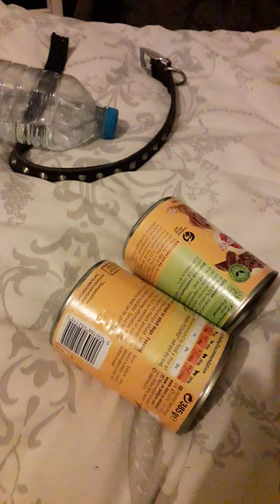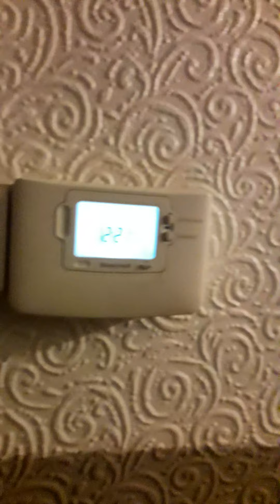Roxy Wolfed down second tin, well deserved energy replacement